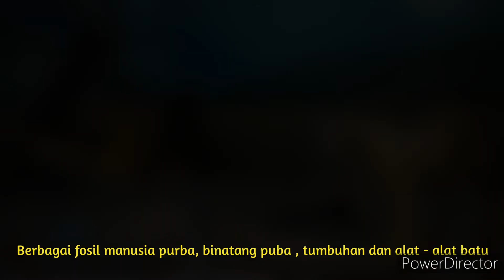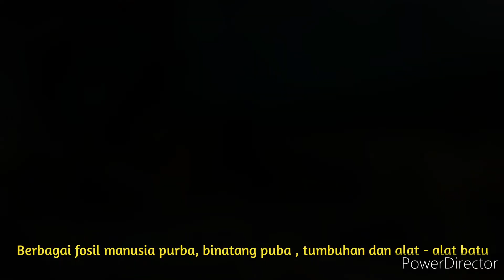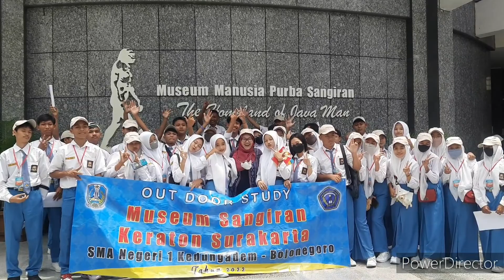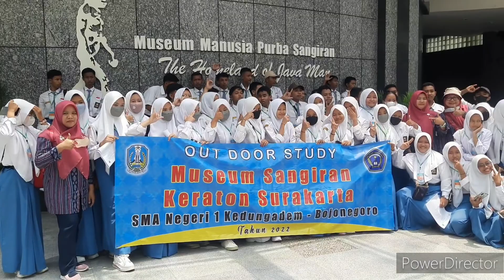Kunjungan Literasi "SMAN 1 KEDUNGADEM" Bojonegoro di Museum Sangiran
Kunjungan literasi SMAN 1 Kedungadem Bojonegoro di Museum Sangiran, sebagai wujud pembelajaran di luar sekolah. Yang dilaksanakan pada hari Rabu,5 Oktober 2022, dalam upaya pembelajaran dan pengenalan Situs Sangiran sebagai world heritage Unesco.Sebagai salah satu kekayaaan dunia yg di miliki Bangsa Indonesia,yang kita jaga kelestariaanya.